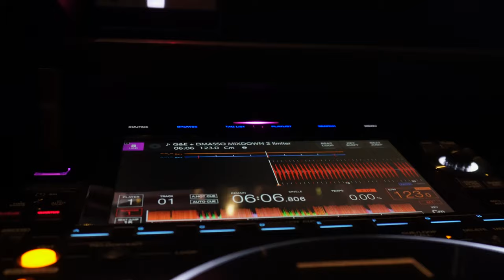Live Vocals AFRO HOUSE Session | Guri & Eider - Dreams, That's My Game, Angaa [Sub_Urban Music]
Recently supported by KEINEMUSIK on Zamna Tulum and ADAM PORT in his The Lot Radio session, GURI & EIDER perform three of their latest productions live: Dreams, That's My Game and Angaa (Sky). Two of them included on the album "MODERN MANTRA", released in October 2023.

The most exciting project in the family right now is the new album from Guri & Eider, which has garnered strong support from music critics and recently from the Keinemusik crew. It's time for the album presentation, which will be a family gathering next Thursday, March 7th, at Tassel Club in Palma de Mallorca.

0:00 Dreams
4:45 That's My Game
11:20 Angaa (Sky)

In the Sub_Urban Music Catalogue, you can discover talented artists like Sebas Ramis, Guri, JT Donaldson, Sebb Junior, Scott Diaz, Art of Tones, Fred Everything, Joss Moog, Ezel, Cee ElAsaad, Life on Planets, Eider, Robert Owens, and Ron Basejam.

· Equipment:
Mixer: Pioneer DJM-A9
CD players: Pioneer CDJ 3000
Main Camera: SONY ZVE10
Second Camera: SONY ZVE10

· Location:
Tassel Club

Special thanks to:
Guri & Eider
Angel Romo Inarejos (Video and photography)
Joel Berga (Audio and post-production)
Nuria Garcia Caparros (Video and editing)
Víctor Torres Moreno (Graphic Design)
María Villacreces (Social Media)
Sebas Ramis (Idea and art direction)